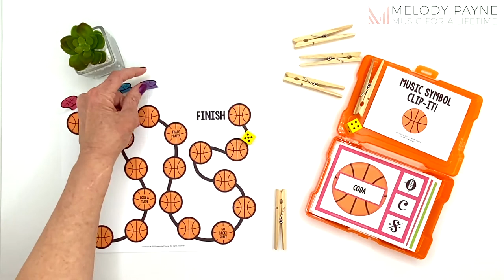Music Symbols Clip It Clothespin Game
Do your piano students have an exam coming up, but they’re having a little trouble remembering all of the music symbols and terms that are required? This Clip It basketball music symbols game reviews 80 music symbols, and is perfect for your sports fans!

Treat your students to this fun basketball-themed music symbol game. Perfect for basketball tournament season in March!

Download Includes:
Instructions for use
Using the game board
Screen sharing the pages during online piano lessons
Printing smaller cards
Page to print onto the backs of the cards
Rainbow colors cards
BONUS: All purple cards for students who might memorize the answers by color :)
Black and white cards

Tips for Using the Basketball Cards:
Print the colorful pages you need onto white card stock, or print the black and white pages onto colorful card stock
Cut the cards on the dotted lines
Choose the symbols and number of cards needed for the allotted time in your piano lesson or music class
Your students will enjoy reviewing music symbols and terms in a fun, hands-on way

These Music Symbols Are Included (US & UK Terms):
Fortississimo
Fortissimo
Forte
Mezzo forte
Mezzo piano
Piano
Pianissimo
Pianississimo
Sforzando
Crescendo
Decrescendo
Diminuendo
Grand staff
Treble clef
Bass clef
Alto clef
Tenor clef
Double barline
Brace
Repeat
Barline
Common time
Cut time
Key signature
Metronome mark
Tempo mark
Andante
Allegro
Allegretto
Presto
Sharp
Double sharp
Flat
Double flat
Natural
Coda
Segno
Breath mark
Chord
Ottava
1st and 2nd endings
Accent
Fermata
Staccato
Tie
Slur
Ritardando
Glissando
Tremolo
Ascending notes (Notes going higher)
Descending notes (Notes going lower)
Repeating notes (Notes staying the same)
CDE piano keys
FGAB piano keys
Piano keyboard
Trill
Arpeggio
Turn
Mordent
Appoggiatura
Four sixteenth notes
Sixteenth note
Triplet
Two eighth notes
Eighth note
Quarter note
Dotted quarter note
Half note
Dotted half note
Whole note
Sixteenth rest
Eighth rest
Quarter rest
Half rest
Whole rest
Measures
Semiquavers
Triplet
Semiquaver
Quaver
Quavers
Crotchet
Dotted crotchet
Minim
Dotted minim
Semibreve
Semiquaver rest
Quaver rest
Crotchet rest
Minim rest
Semibreve rest
Bars
Whole bar rest